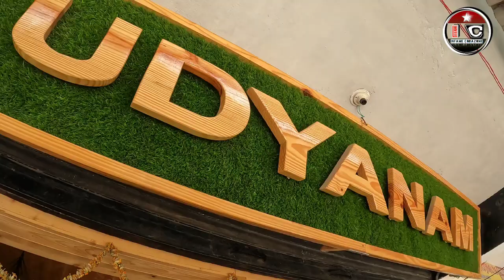Manali CASTLE | kya kya iske aas paas jaane | full vlog